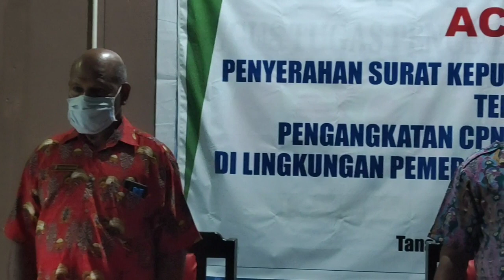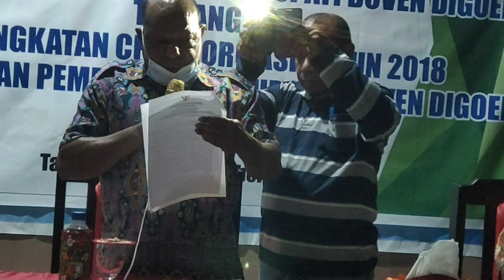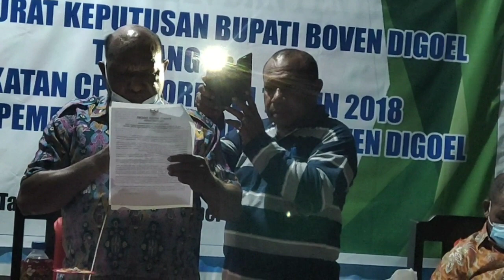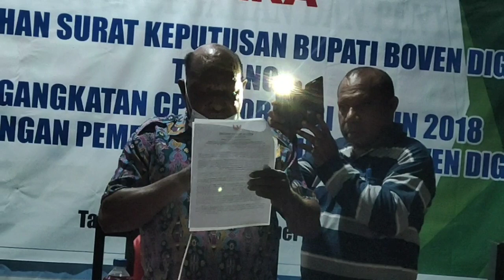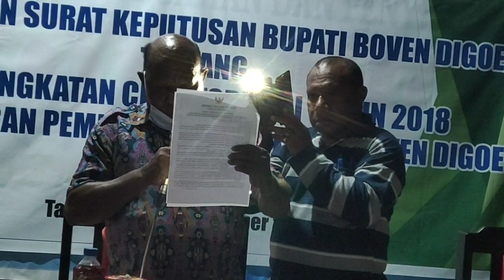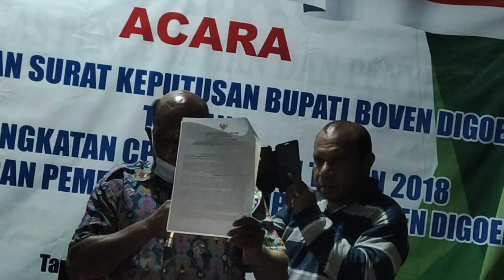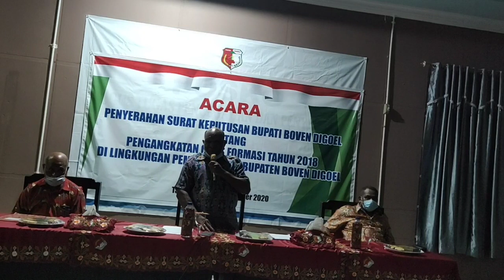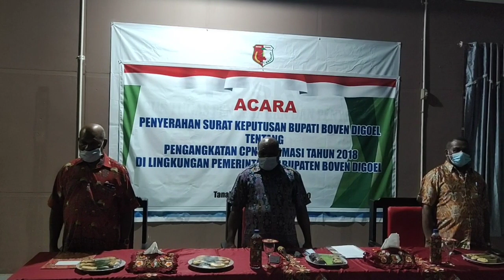Pembagian SK CPNS Formasi 2018 Kabupaten Boven Digoel, Papua.